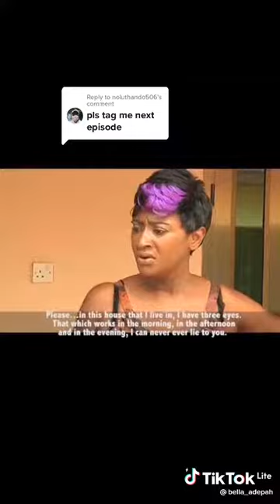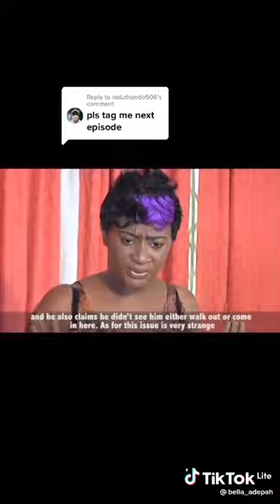September 30, 2022